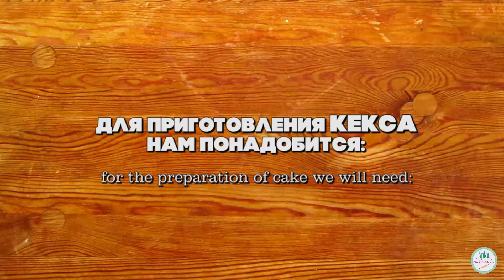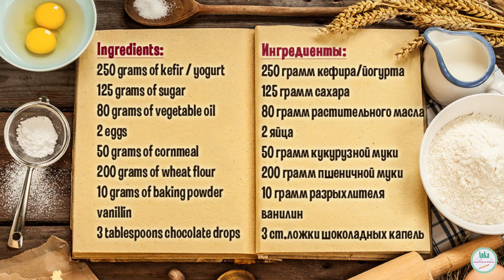КЕКС с шоколадом.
Мягкий, ароматный и нежный кекс с шоколадными каплями, который очень прост в приготовлении.

Ингредиенты:
250 грамм кефира/йогурта
125 грамм сахара
80 грамм растительного масла
2 яйца
50 грамм кукурузной муки
200 грамм пшеничной муки
10 грамм разрыхлителя
ванилин
3 столовые ложки шоколадных капель